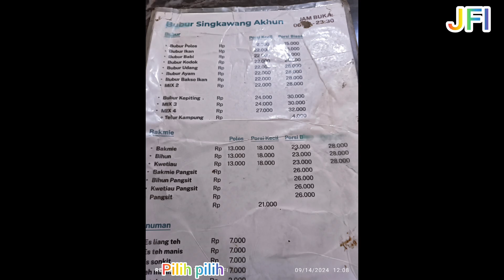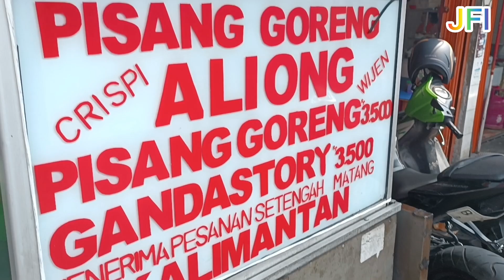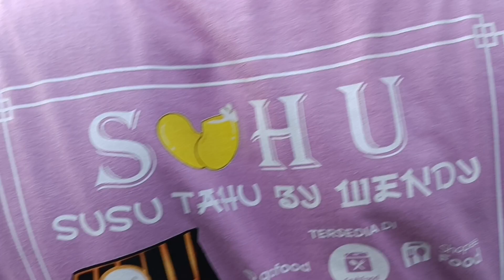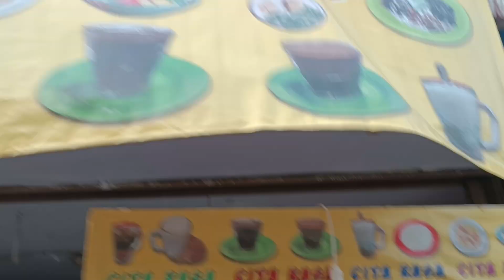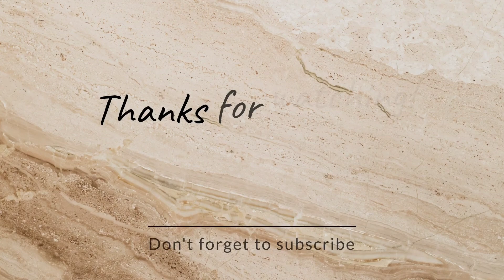Walking Tour Krendang Raya Jakarta Barat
Jalan Krendang Raya Jakarta Barat terkenal dengan kulineran khas Singkawang Kalimantan Barat.